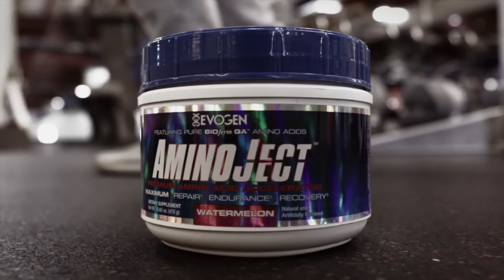Kelly Burke 2016 NPC USA Men's Classic Physique Overall Champion: NPCNEWSONLINE.com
Kelly Burke 2016 NPC USA Men's Classic Physique Overall Champion interviewed by IFBB Bikini Pro Stacey Alexander for NPCNEWSONLINE.com